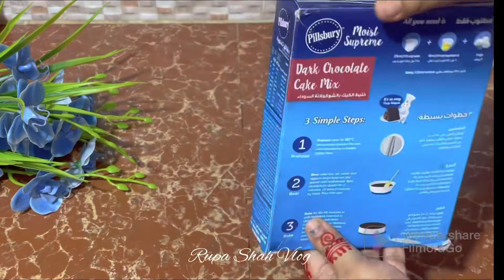চকোলেট প্রিমিক্স দিয়ে চকোলেট কেক তৈরি এবং ডেকোরেশন /@rupascakediary